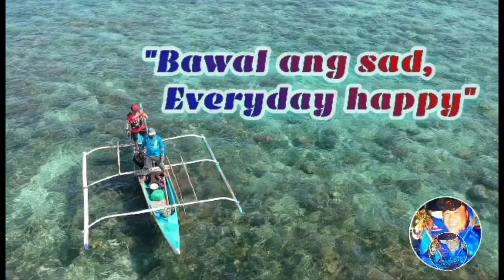Collaboration of Marvin Almanon at Team CTL Vlog # 278 | LourenceTV